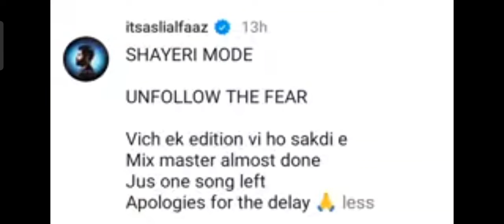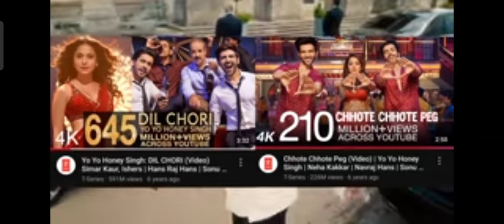BADSHAH DISS TEASER 🤯 YO YO HONEY SINGH VEKHO SONG❓ALFAAZ SORRY COMPRO SONG | MILLIONAIRE